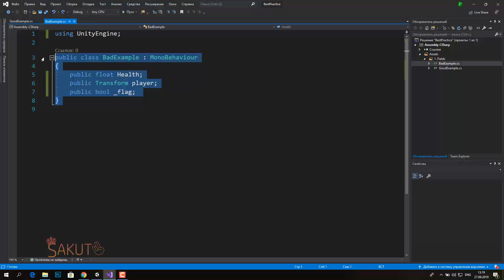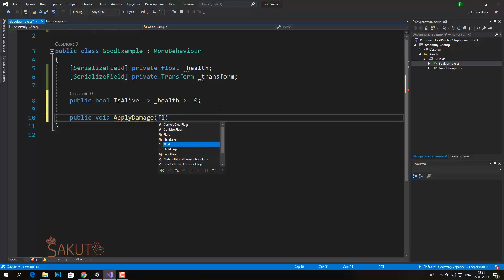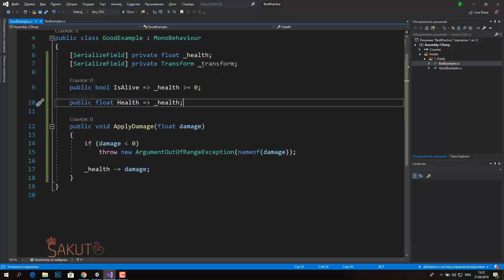Как работать с полями? Зачем _ и SerializeField? / Unity Best Practices #1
Начинаю делится с вами практиками и моментами на которые обращаю внимания во время ревью. В этот раз поговорим про поля и как их правильно определять. Зачем нужно _ подчёркивание, что такое SerializeField и прочее